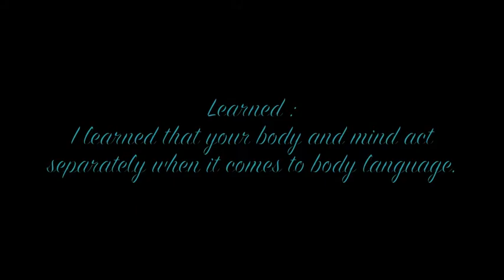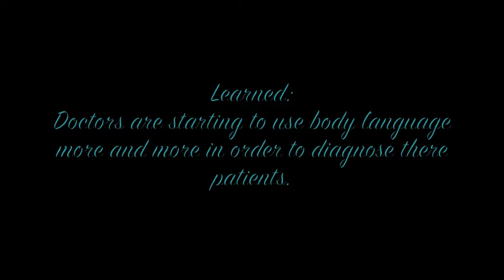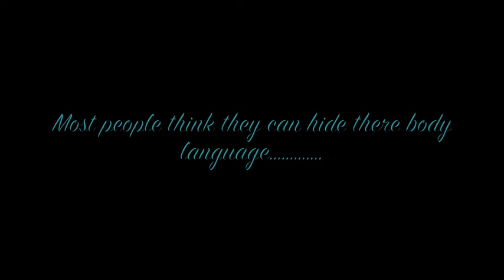Body Language Group 5 Section 40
Things i learned about body language.